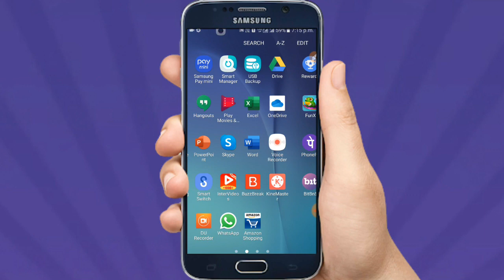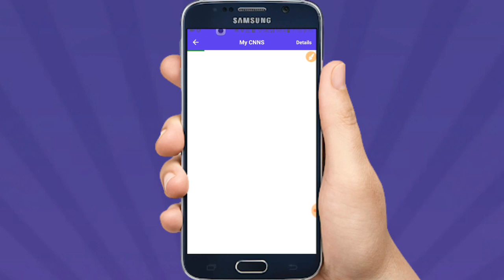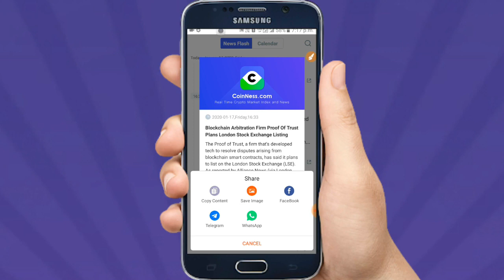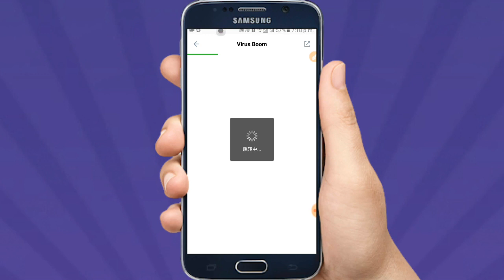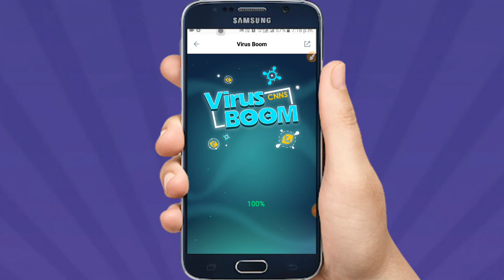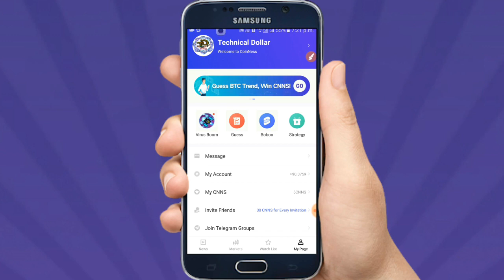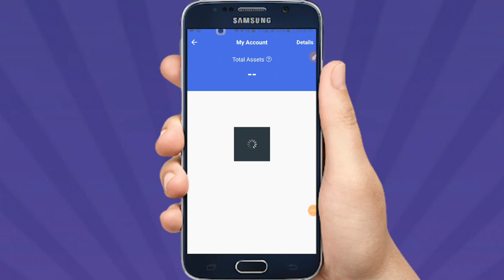How To Earn Money Best Apps For 2020 Paise Kaise Kamaye Online Par income Online Hindi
Make money online. Paise Kaise Kamaye Online Par  income Online Hindi